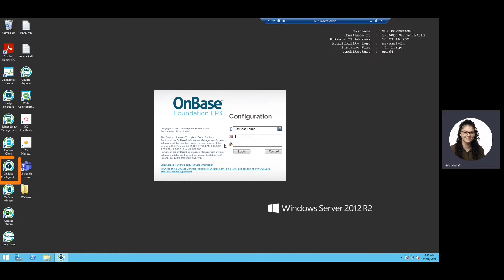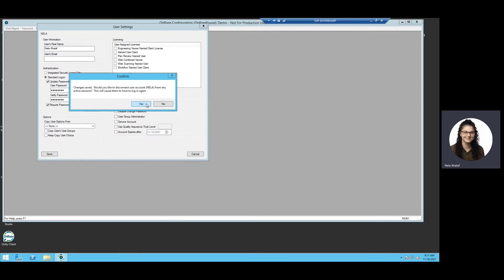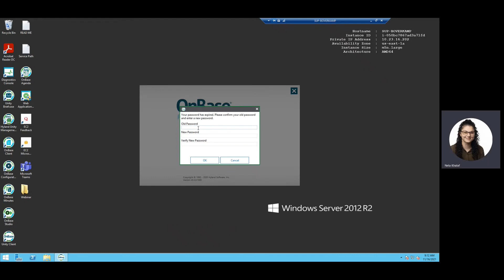How to Unlock Users & Reset Passwords in OnBase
Here's how you can quickly unlock users & reset passwords in OnBase using OnBase Configuration.

0:00 OnBase Software Question
0:32 How to Unlock & Reset Password in OnBase (Demo)
3:03 More Videos Like This

👇 Submit an OnBase question you'd like answered!